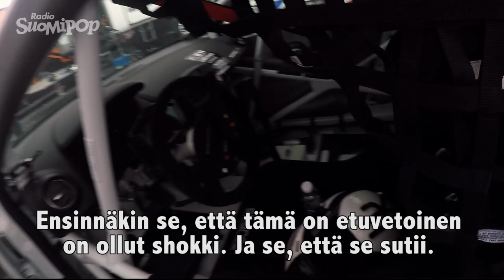Menopaluu testaa: Emma Kimiläinen otti haltuun rallicrossin!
Menopaluu testaa: Emma Kimiläinen teki aivan uuden aluevaltauksen, kun hän pääsi tutustumaan rallicrossiin Joni Wimanin opastuksella. Wiman on rallicrossin maailmanmestari; Redbull Global Rallycross Supercar Champion vm. 2014 ja Global Rallycross Lites Champion vm. 2013. Emma Kimiläisen sija RX Academyssa Kouvolan Rallicrossin SM-kisoissa oli neljäs. Katso videolta, kuinka käy kun ammattikuski vaihtaa asfaltin sorahiekkaan!